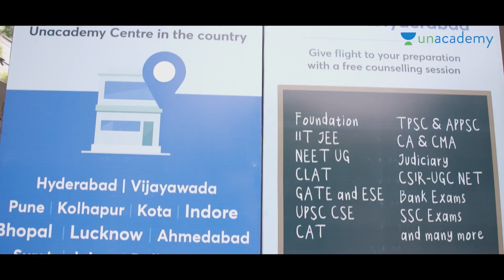Unacademy Stores | Enter a Whole New World of Learning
Enter a Whole New World of Learning" is an exciting way to learn that changes how we gain knowledge and understand the world. It provides a fun and interactive platform for people of all ages to go on a learning adventure. You can explore, discover, and develop your skills and understanding.

Important Update

🎉 80+ Unacademy CAT 2022 toppers have made it to Top B-schools

Don't you want to be the next success story?

Not just that, get upto 6 months free extension your subscription

- Get Structured courses by India's Top CAT Educators
-  25K+ practice question bank and 100+ mock tests

🔥 CAT Prodigy Scholarship Test is here 🔥